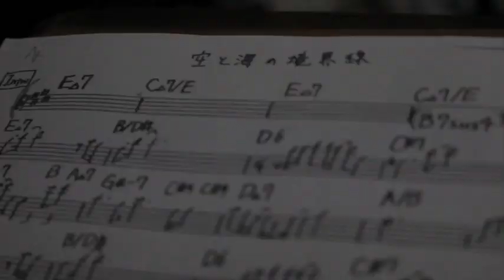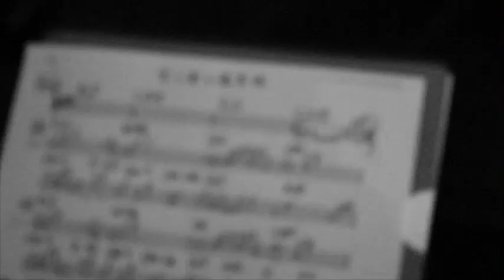空と海の境界線 - Naoki Kobayashi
Composed by Naoki Kobayashi.

Bass.小林修己(Naoki Kobayashi) ／ Guitar.門馬由哉(Yuya Monma) ／ Keyboards.杉直樹(Naoki Sugi) ／ Drums.佐藤文哉(Fumiya Sato)